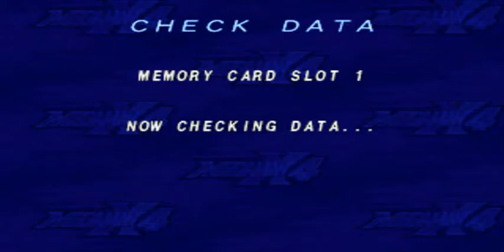Rockman x4 part 5 (ZERO)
Os lucros dos vídeos são doados para ajudar instituições carentes, quem puder ajudar é só curtir o vídeo para mais pessoas poderem ver, obrigado.